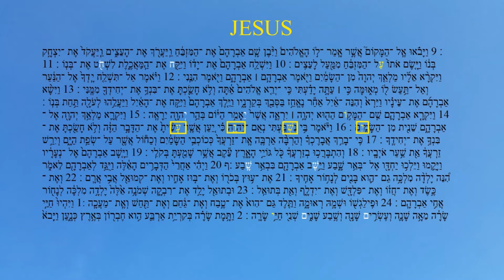Thine Only Son!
And Abraham stretched forth his hand, and took the knife to slay his son. 11 And the angel of the Lord called unto him out of heaven, and said, Abraham, Abraham : and he said, Here am I. 12 And he said, Lay not thine hand upon the lad, neither do thou any thing unto him: for now I know that thou fearest God, seeing THOU HAST NOT WITHHELD THY SON, THINE ONLY SON, from me. 13 And Abraham lifted up his eyes, and looked, and behold behind him a ram caught in a thicket by his horns : and Abraham went and took the ram, and offered him up for a burnt offering in the stead of his son. --Ge22